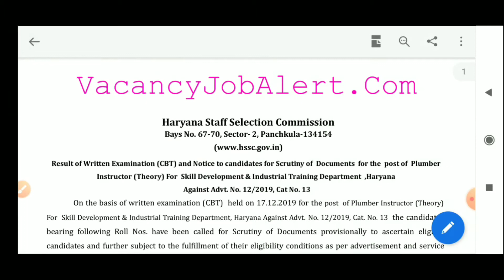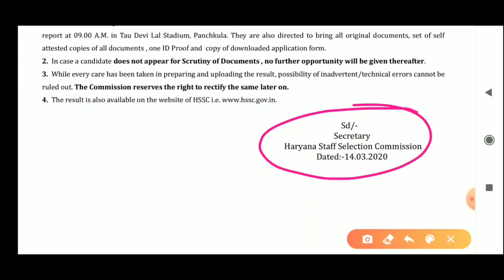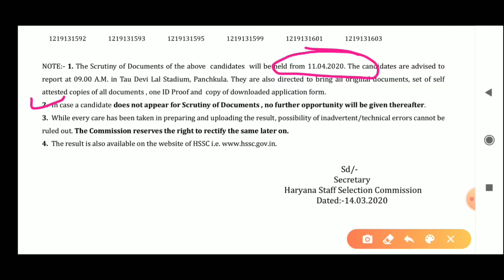HSSC WRITTEN RESULT DECLARED || HSSC NEW UPDATE || जल्दी देखलो